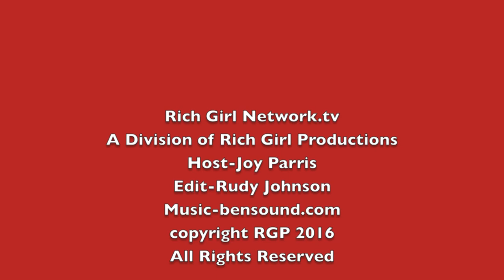Last Chance For Animals 2016 Gala Part 2 with Kenya Kinski Jones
Last Chance For Animals Gala With  Kenya Kiniski- Jones at the Beverly Hilton. (LCA) annual star-studded fundraising gala honoring notable animal acLast Chance for Animalstivists will feature a spectacular African-theme in celebration of the "Albert Schweitzer Award" honorees: Prince Emmanuel de Merode, Director of the Virunga National Park in the Democratic Republic of the Congo, and Anthony Caere, Head of Virunga's Air Wing Unit.

The gala benefitted LCA’s efforts to support the rangers at Virunga National Park and its’ critically endangered mountain gorilla population. Defending the park and its’ inhabitants from poachers, militants, and environmental exploitation is an on-going battle for Virunga’s rangers who risk their lives daily to protect part of the less than 900 mountain gorillas remaining in the wild. In the past decade, over 150 rangers in Africa's oldest park have been murdered in what is considered the most dangerous conservation job in the world.